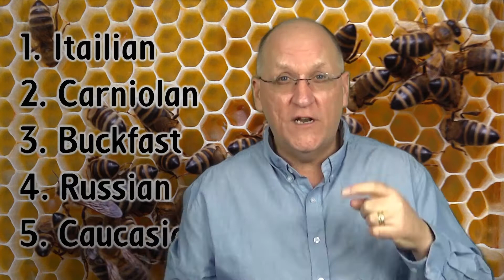Apis Mellifera - Top 5 Honey Bee Picks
Welcome to HoneyBeeMade.tv!

Apis Mellifera – The Honey Bee
Have you ever wondered what the scientific name is for The Honey Bee?
Did you know that there are many different races of honey bees?

Apis Mellifera means "honey carrying bee"

We explain our top five picks of honey bees in this video.